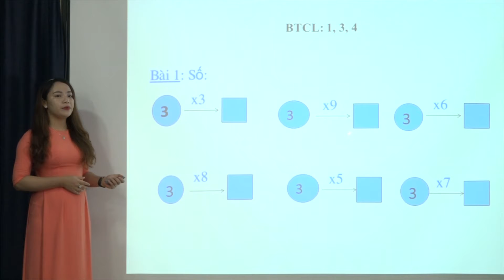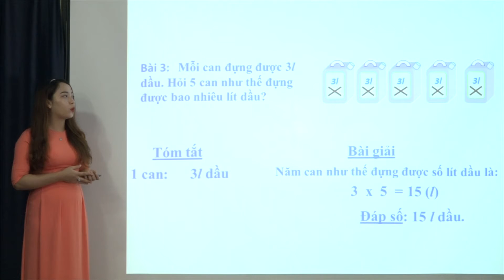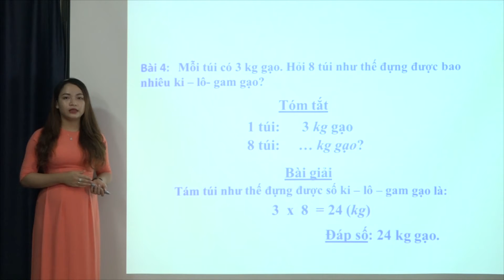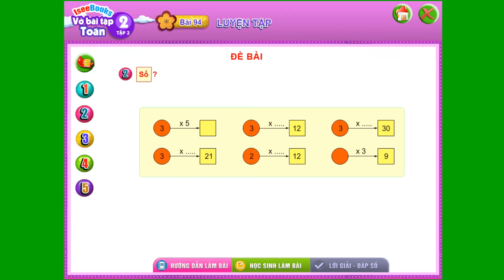Toán 2 -Bài 94 Luyện tập